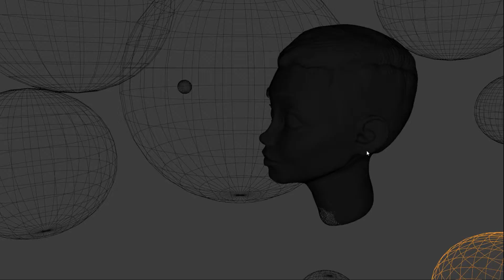Blender stylized render